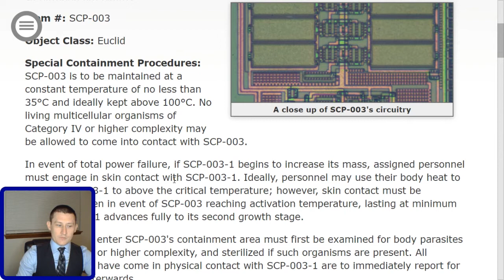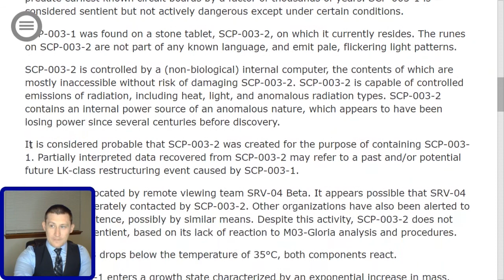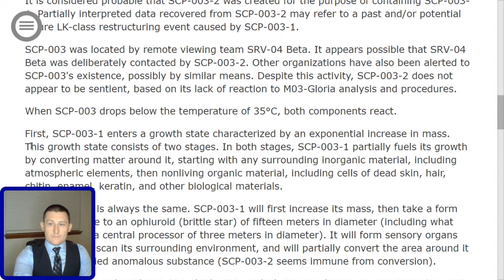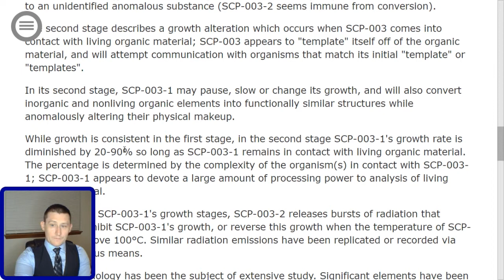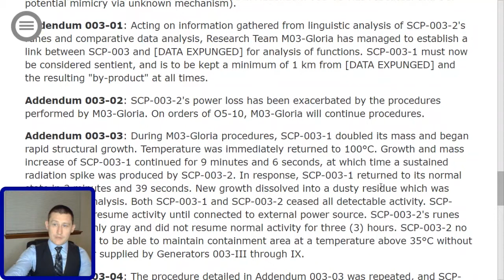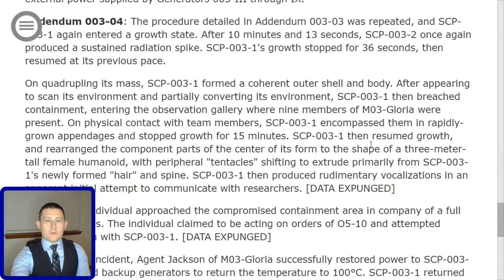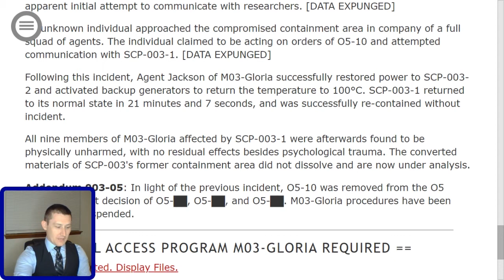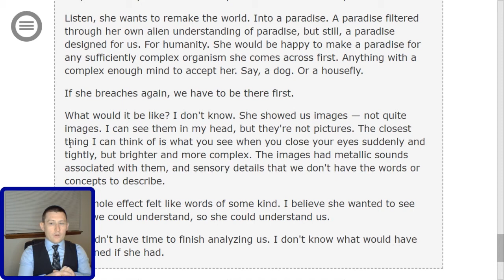SCP 003 Biological Motherboard